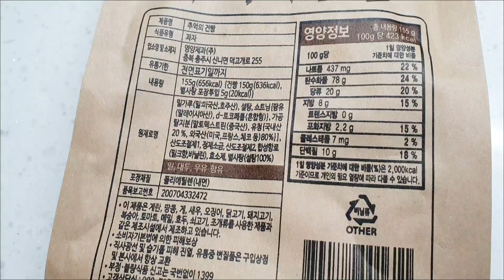건빵 에어프라이어에 구워봤어요. 군대 취사병시절 기름에 튀겼었는데 어떤 게 더 맛있을까? [간단아빠요리] Fried hardtacks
구독하시는 분들 복 많이 받으세요~